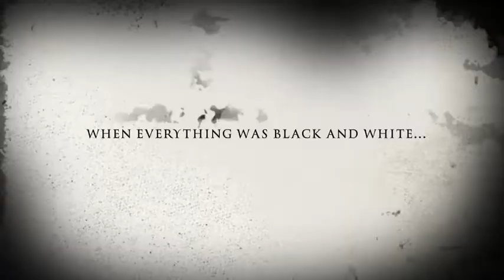The Woodroffe School Lyme Regis 70's & 80's